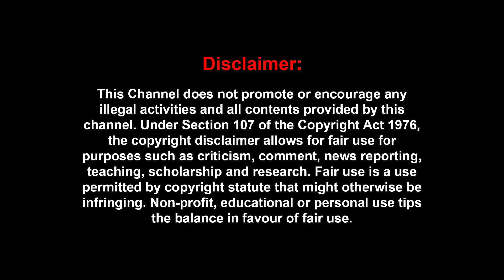கேள்விக்குறியான அமீரின் சினிமா வாழ்க்கை - சூனியம் வைத்த கும்பல் Director Ameer | Journalist Subair